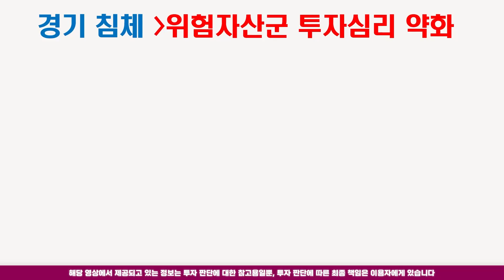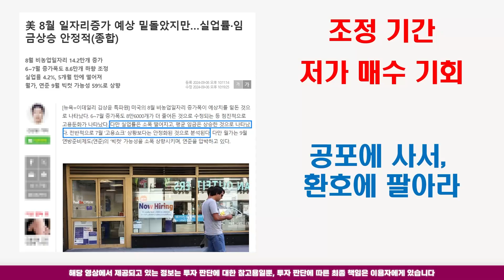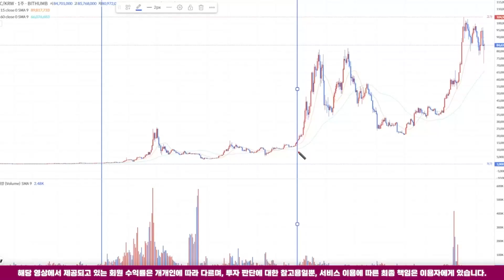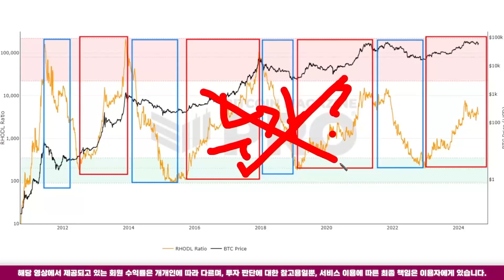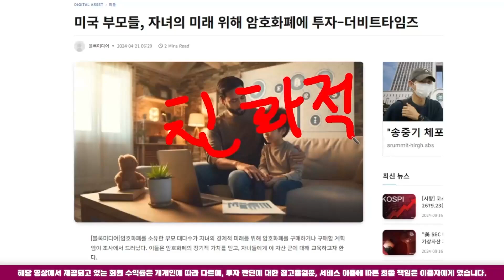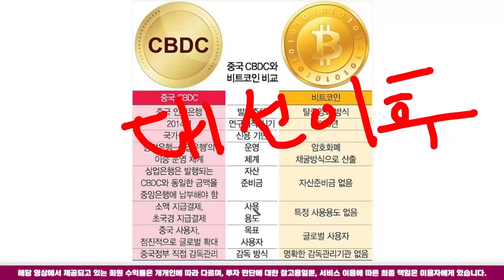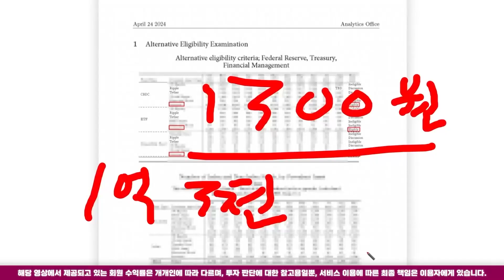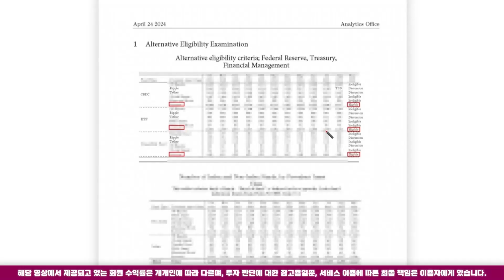🔵비트토렌트🔵테슬라를 팔고도 사는 이유? 이걸 보면 알 수 있다!